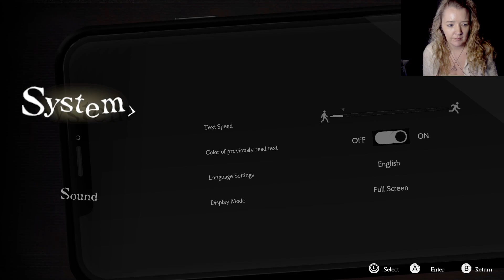LIVESTREAM ESCAPE Livestream Escape from Hotel Izanama Part 3